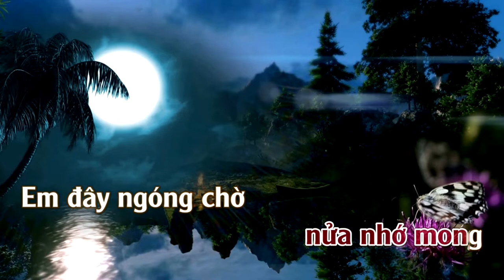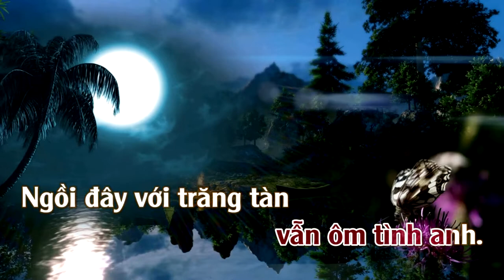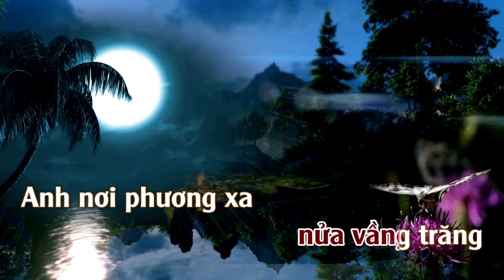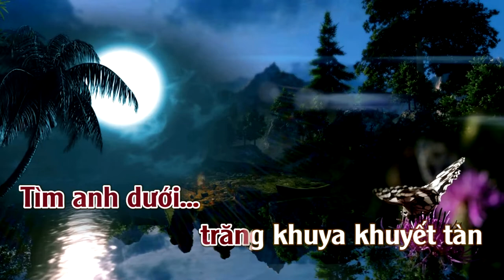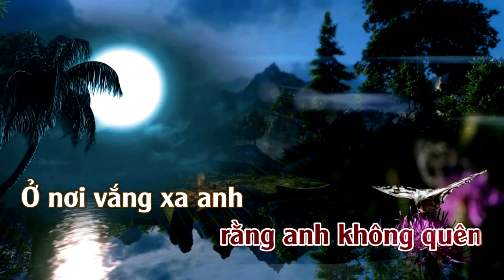Nữa Vầng Trăng | Karaoke | Tone | Nam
Nữa Vầng Trăng
Tác giả: Nhật Trung